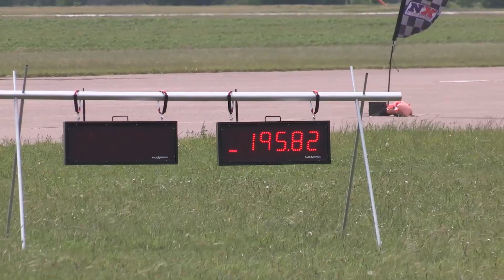Fails and Wins - Compilation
Here are some of the incidents that we captured on film over the years.
Luckily no one was hurt in any of the video.